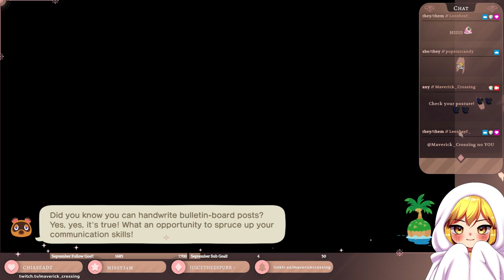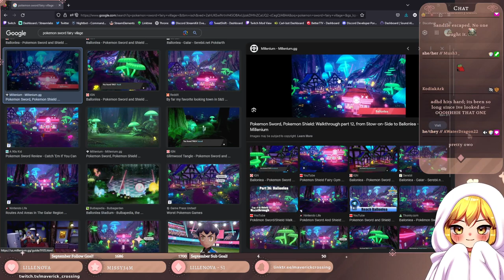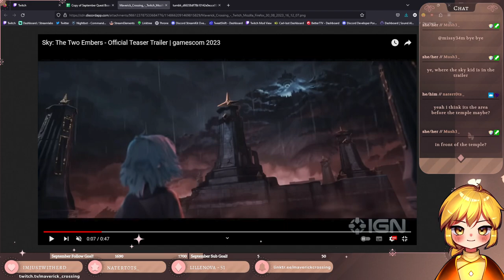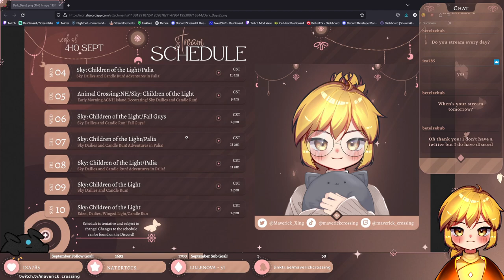✨Animal Crossing Island Decorating followed by Sky Dailies and CR!✨ 9/5/23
On todays livestream voer on Twitch we did a little bit of island designing on Animal Crossing: New Horizons before Switching over to Sky: Children of the Light for our Dailies and CR! 💙✨